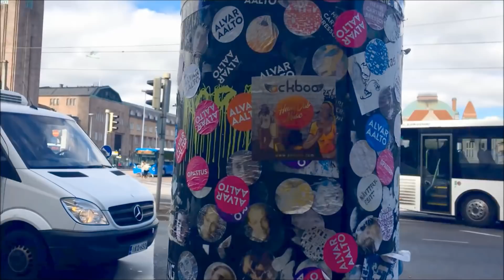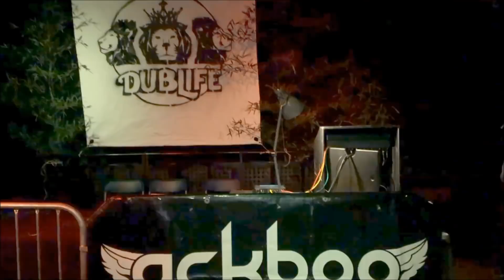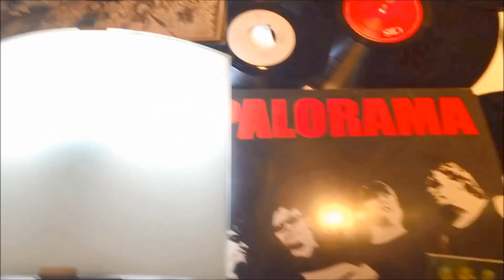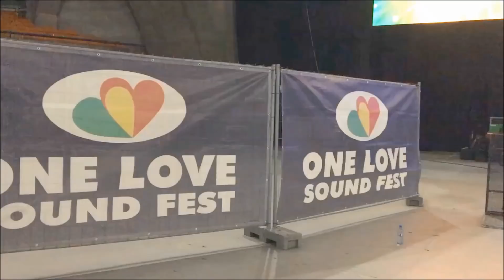Ackboo - Winter Tour 2017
Music video by Ackboo performing Winter Tour 2017. (C) 2017 Tanta Records